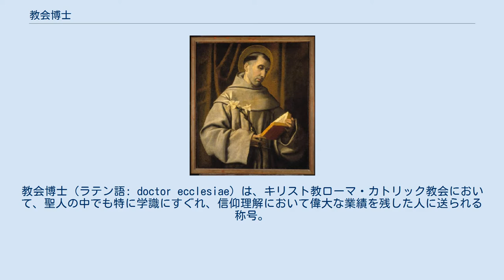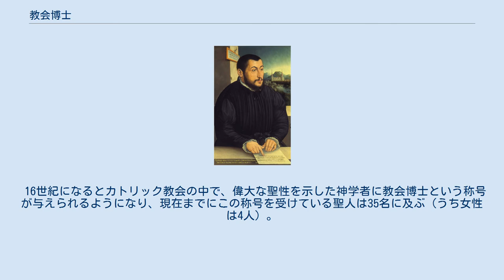教会博士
教会博士（ラテン語: doctor ecclesiae）は、キリスト教ローマ・カトリック教会において、聖人の中でも特に学識にすぐれ、信仰理解において偉大な業績を残した人に送られる称号。
 古代世界において活躍した偉大な4人の教父、 は、早くから教会博士とよばれて尊敬を受けていた。
彼らは1295年に時の教皇ボニファティウス8世によって「教会博士」という称号を公式に受けた。
 また、先にあげた4人を「西方の四大教会博士」といい、東方教会における三成聖者を含めた次の4人の学識深い聖人を「東方の四大教会博士」という。
 16世紀になるとカトリック教会の中で、偉大な聖性を示した神学者に教会博士という称号が与えられるようになり、現在までにこの称号を受けている聖人は35名に及ぶ（うち女性は4人）。
最近、教会博士の称号を受けたのは、1997年にヨハネ・パウロ2世によって贈られたリジューのテレーズ（幼きイエスの聖テレジア）である。
24歳で亡くなった彼女は最年少の教会博士でもある。
2012年10月7日には、教皇ベネディクト16世により、アビラのヨハネ司祭（16世紀スペイン）とビンゲンのヒルデカルト修道院長（12世紀ドイツ）が新たに加えられた。
ヒルデカルトは4人目の女性教会博士である。